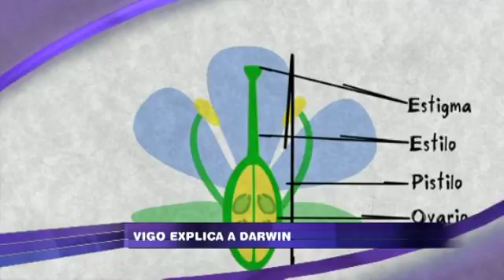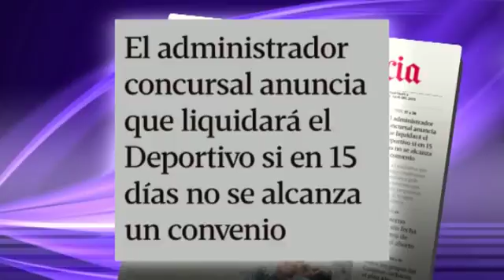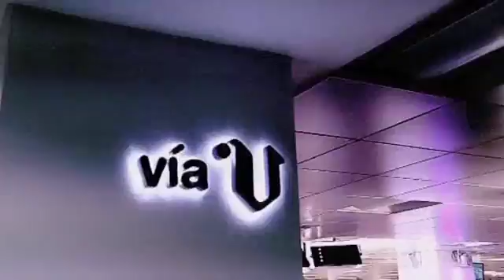Vía V Rajoy calla y no dará explicaciones sobre el caso Bárcenas (cap. 527- parte 3- 02/07)